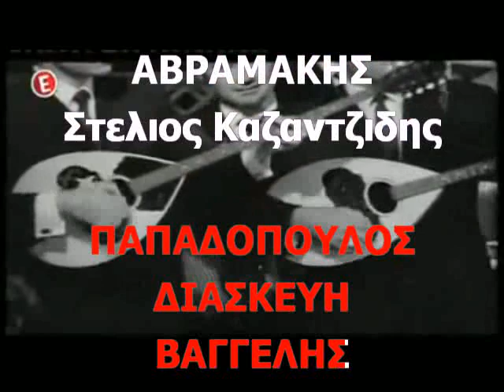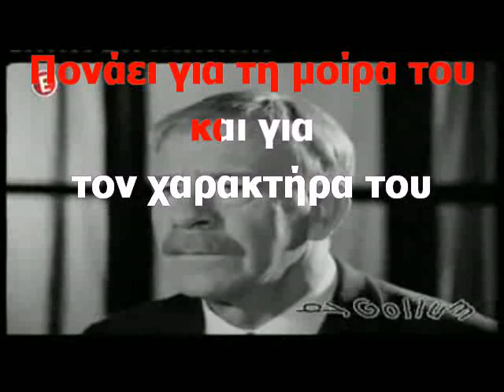ΚΑΡΑΟΚΡ ΑΔΑΜ Στα βράχια της Πειραϊκής ΣΤΕΛΙΟΣ ΚΑΖΑΝΤΖΙΔΗΣ ΔΙΑΣΚΕΥΗ ΒΑΓΓΕΛΗΣ ΑΒΡΑΜΑΚΗΣ